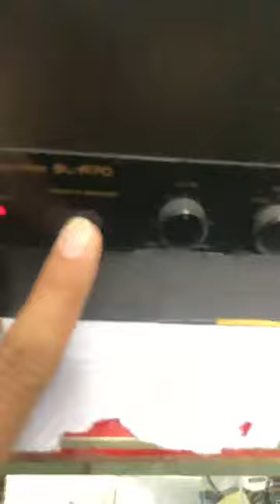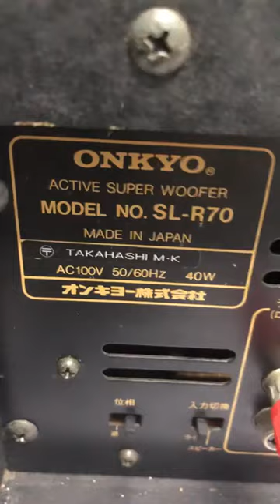Sub điện Onkyo R70📌đã bán, ☎️📞 (ZALO)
☎️ 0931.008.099 , kết bạn ZALO để chốt hàng, cod cọc trước 500k.

♻️♻️SUB điện ONKYO R70, Hàng nội địa Nhật sử dụng điện 100v

👉 Công suất 40w .bass 18cm.

👉Chỉnh volume trên sub

👉Sub dễ phối, Phù hợp nghe nhạc , xem phim, ghép dàn 5.1 và karaoke

👉👍Chiều cao 56Cm, chiều ngang 22m, hậu sâu 35cm,

Ship COD +50k đóng xốp, cọc trước 500k, thu hộ phần còn lại.